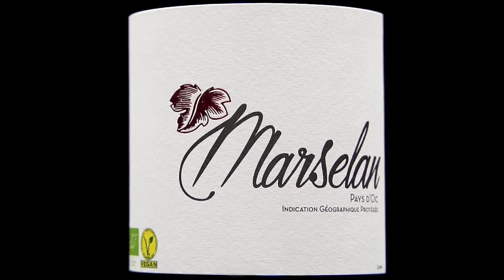WINE COMMERCIAL PRODUCT VIDEO - Sony A7III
Vidéo de présentation produit d'une bouteille de vin rouge du domaine Marselan. Publicité non officielle.

🎥 Matériel utilisé :

- Sony A7III
- Tamron 28-75 f2.8 + bagues macro
- YC Onions Energy Tube
- Falcon Eyes SO-28TD
- Godox SL60W

Logiciels : Adobe Premiere Pro